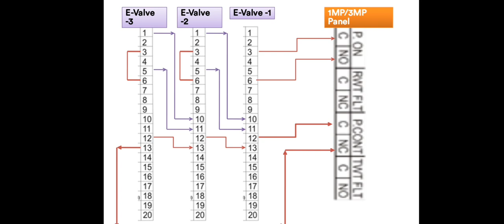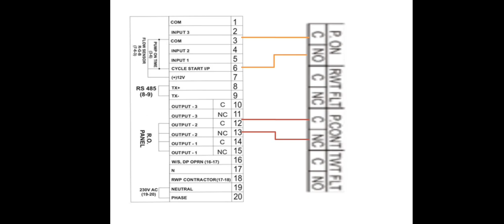E-Valve & Astero 1/3MP Wiring| Wiring with Auto mpv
benifits of using Auto mpv in RO plant

Logical wiring in between Astero Panel and Initiative engineering Auto multiport valve
 results in smooth operation of Water filtration and water softening system

Auto multiport valve cleane water filter and Recharge Water softener Periodically in set Time or Batch